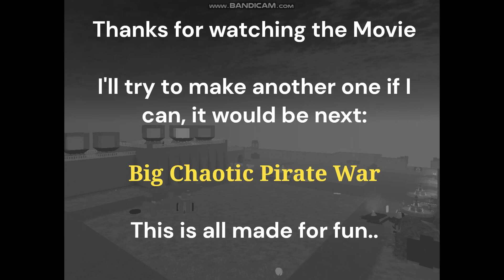Battle of the Orb Control Plant (Roblox Movie)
A Continuation to the Journey of the Orb Control Plant Before the Battle Began there.. Is it possible for the groups of fighters to raid inside the Control Plant and succeed their quest before the big storm gets them all?

Let me know if you want "Big Crazy Pirate War" to be released.